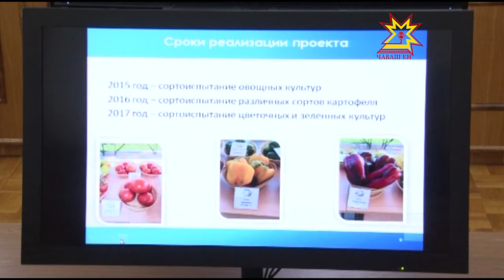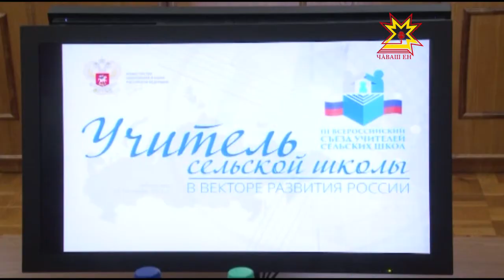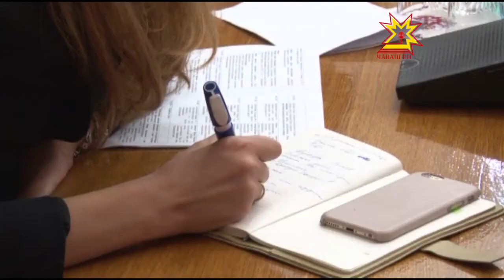Ялти шкулсен ял хуçалăхĕпе туслашмалла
Шкул — ялти социаллă тата культура центрĕ пултăр тесен мĕн тумалла. Ял учителĕн ăçта тата мĕнле пурăнмалла? Çак тата ытти ыйтăва пленарлă лару  хыççăн вĕрентекенсем калаçу лапамĕсенче сÿтсе яврĕç. Пирĕн пултарулăх ушкăнĕ вĕсенчен пĕринче пулчĕ. Кунта ялти шкул ачисене ĕçе явăçтарасси пирки калаçрĕç.